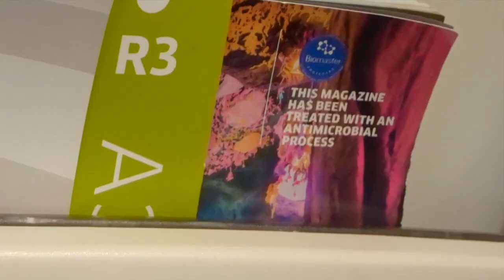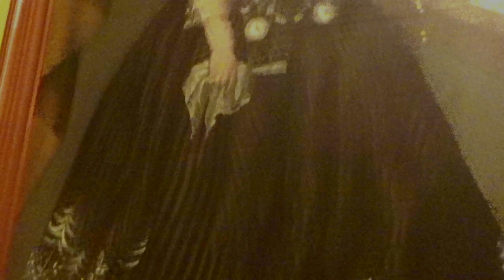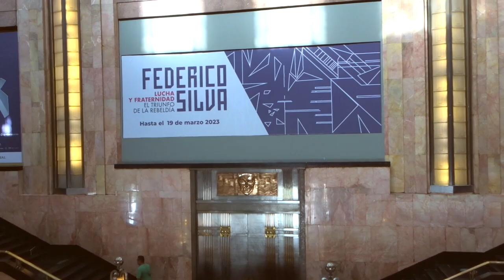Mexico City Travel Vlog 2023 + Exploring Museums, Art, City Life, Architecture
Exploring museums, art, food, parks, walking, architecture in beautiful Mexico City. Day and night life.